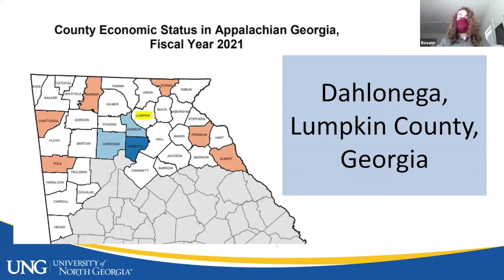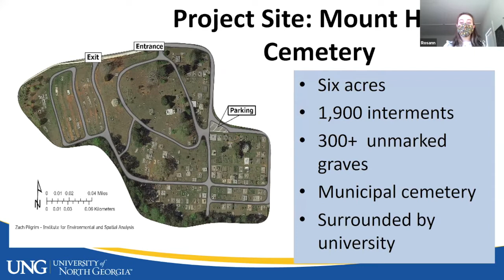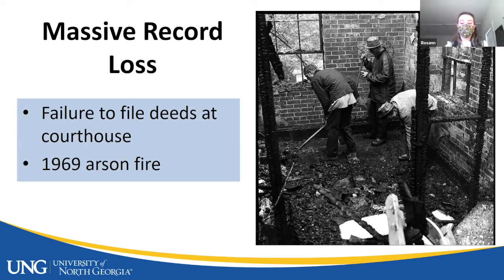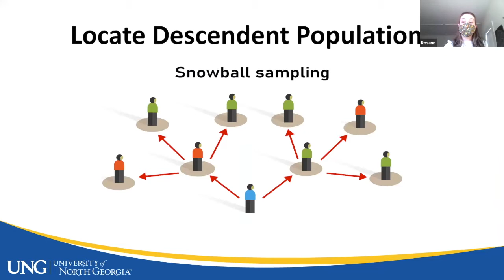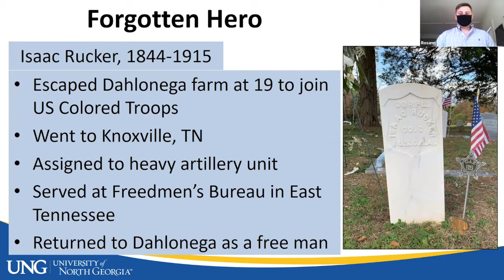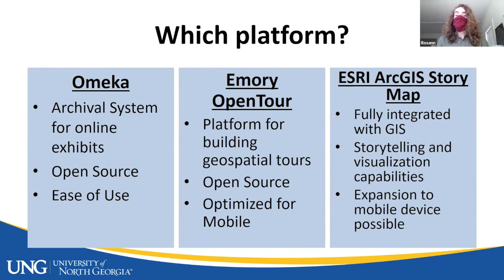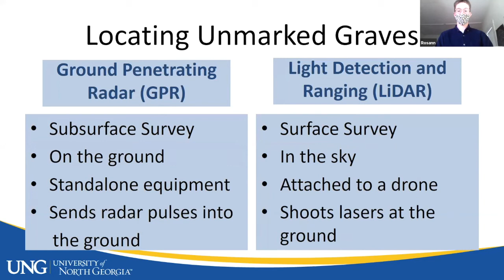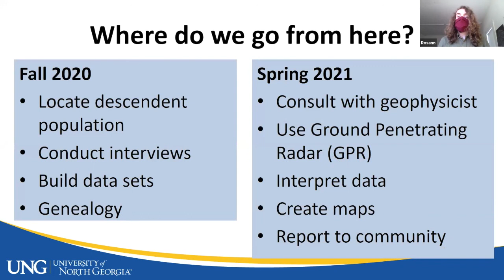Appalachian Teaching Project 2020 | University of North Georgia